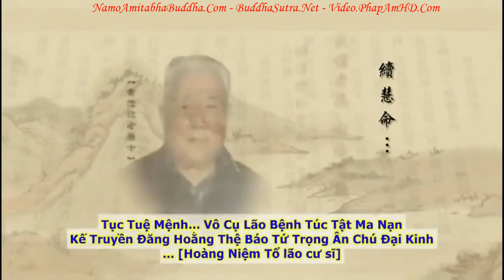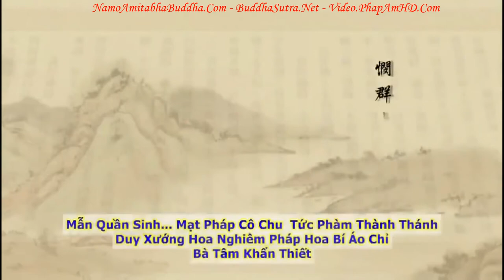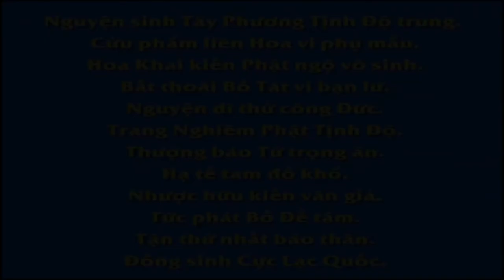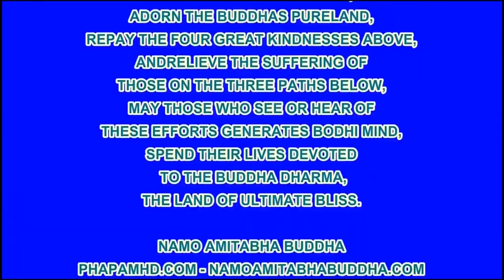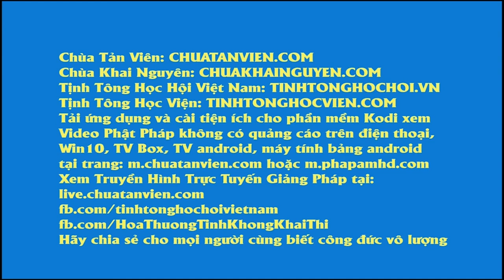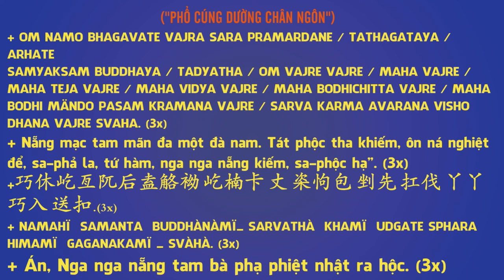Tập 019, Nhân Chi Sơ, Tánh Bổn Thiện, Tịnh Độ Đại Kinh Giải Diễn Nghĩa, Diệu Âm